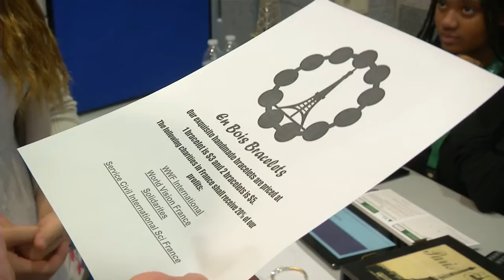Spark Tank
"Spark Tank" is a city wide program sponsored by Junior Achievment of Greater Hampton Roads that involves many Partners-in-Education, Advanced Entrepreneurship and Innovation classes from 10 high schools, local businesses, and the Office of Technical and Career Education. This is video from  the November 19th Competition at the Advanced Technology Center.